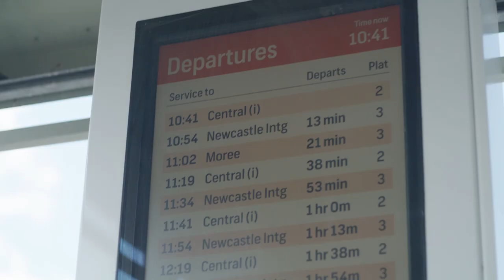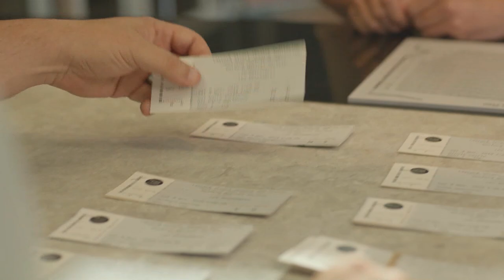Central Coast Council Recruitment Campaign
Join us at Central Coast Council. You can make all the difference!